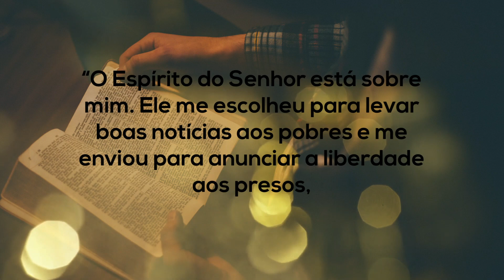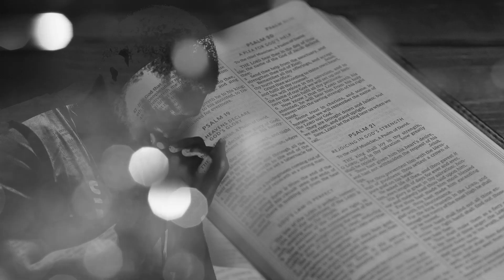Envolva-se com a Escola do Avivamento!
Depois do que o mundo viveu em 2020, ficou evidente a necessidade do povo de Deus além de estar nos quatros cantos da terra, utilizar de toda tecnologia disponível para propagar a Palavra de Deus.

Neste novo cenário nasceu a EscoladoAvivamento em um momento que a nossa única opção foi avivar nossa fé e usar da tecnologia para continuar a propagar o IDE DE JESUS.
A Escola do Avivamento é a nova escola bíblica da Atitude. Nela você terá oportunidade de cursar nossas trilhas de aprendizagem, presencial ou online. Todos os conteúdos, videoaulas, apostilas, exercícios estão na plataforma digital da UniAtitude (link na bio).

“O meu povo perece por falta de conhecimento. ” Oseias 4:6